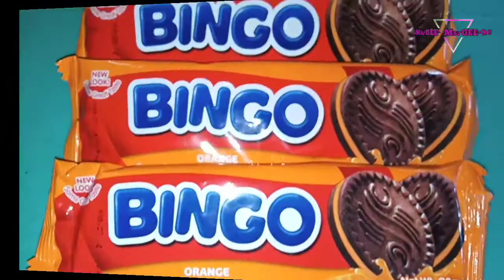BINGO ORANGE ICE CREAM | EASY AND SIMPLE RECIPE | 2 INGREDIENTS ONLY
Simple and easy ice cream with only two ingredients.